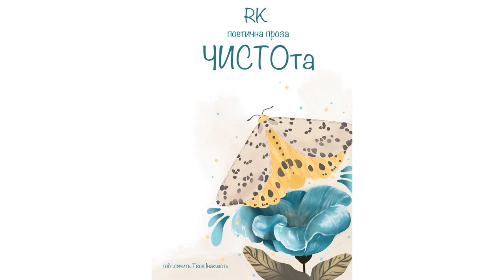Руслана Кот: творчість та громадська діяльність | Арт-вітальня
Сьогодні у програмі "Арт-вітальня" влаштували цілий перформанс🤩🎶 В гостях була Руслана Кот, письменниця, засновниця та керівниця ГО "Дім Еволюції". Разом з творчою командою Миколкою Верцаб'юком та гітаристом Юрієм Заверухою вона читала поезію😊

Крім того, говорили про:
📌поезію "Тобі личить твоя інакшість" і творчу команду, що дає сценічне життя;
📌історію написання, випуск та презентації трьох авторських збірок "ЧИСТОта", "Mova - життя", "LOVEланДІЯ";
📌екологічне спілкування з дітьми та педагогічну діяльність;
📌проєкти ГО "Дім Еволюції" та реалізацію не тільки власних мрій;
📌цінності та істини життя, натхнення та духовні практики.